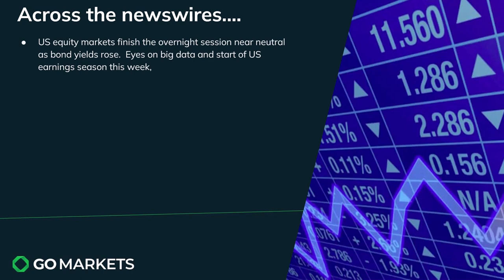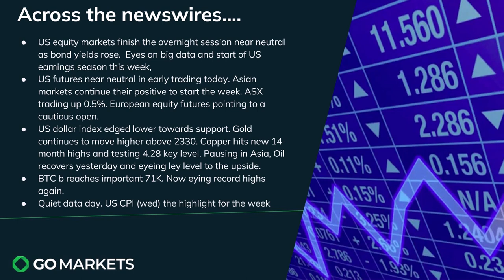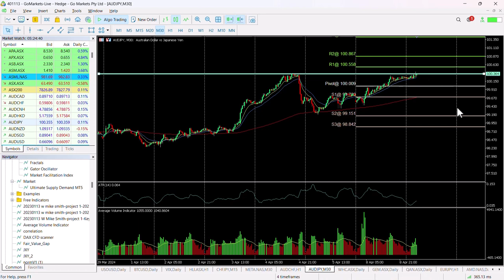Market Update and Charts of Interest - QAN and AUDJPY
US markets closed near neutral as bond yields put downwards pressure on stocks and markets paused prior to Wednesday's important CPI number and the start of US earnings season at the end of the week,

Asian equities positive as gold, copper and BTC all look bullish